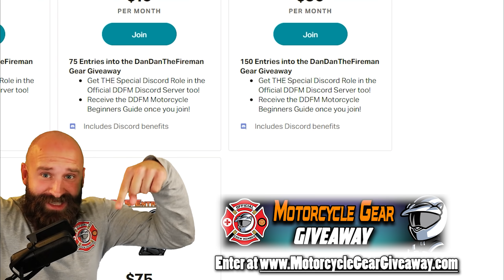Kind of Embarrassing... Suzuki GSX-R1000 Ego vs Chevy Camaro Ego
Please do not go to the original videos and be a jerk. We are trying to learn and that conduct diminishes any goodwill we have.

Learn how to become a BETTER & SAFER rider and access special community perks on our channel/discord and support our training by clicking that JOIN button!

2) WE'RE GIVING AWAY $800 IN MOTORCYCLE GEAR!

                                      MY PARTNERS
☑️ CARDO Motorcycle Bluetooth Systems (Discount applied automatically!)
☑️ ROKFORM Phone/Motorcycle Mounts (Discount applied automatically!)
☑️ REVZILLA 👍 Grab yourself some motorcycle gear 👍